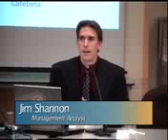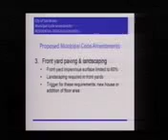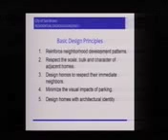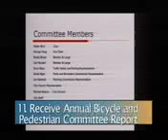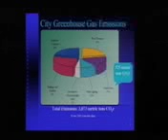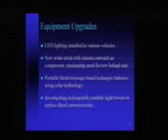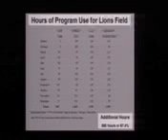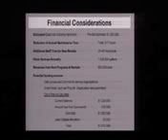San Bruno City Council Meeting March 9, 2010